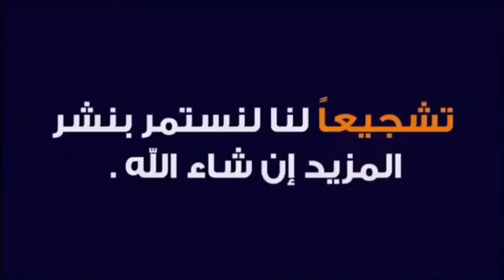اهداف مباراة السنغال و بوركينافاسو